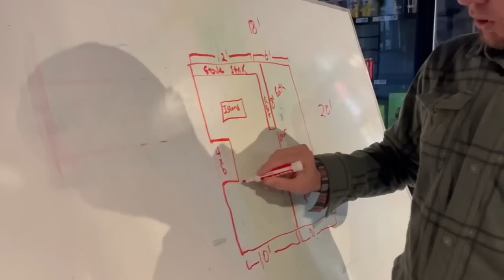The Ultimate Fate of our FLOATING TINY HOME 🏡🌊 (Sell? Rent?? Airbnb???)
It was time we finally committed to a decision regarding our boat house. In addition to our new floating cabin build (catch up on this ), here’s to yet ANOTHER new adventure!

This houseboat is located on Fontana Lake in the mountains of western North Carolina. We plan to list it (most likely on one of the sites mentioned in this video) by April, 2023. It will have a 2-night minimum & of course will be a dog friendly rental!

· Paddle Board
· Dinghy (Sarah's inflatable boat)
· Off-Grid Weather Monitoring System